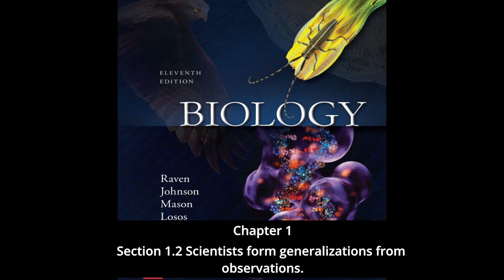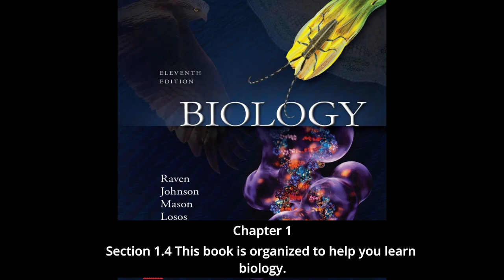Biology - Chapter 1, The Science of Biology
Biology
Edition: 6TH
Copyright: 2001
Publisher: McGraw-Hill Publishing Company
Published: 2001

00:00 - Concept Outline
01:56 - Introduction
02:37 - Section 1.1 Biology the Science
05:15 - Section 1.2 Scientists Form Generalizations
19:01 - How Biologists Do Their Work
22:27 - Section 1.3 Darwin's Theory
42:16 - Why Study Fossils
44:52 - Section 1.4 Book Organization